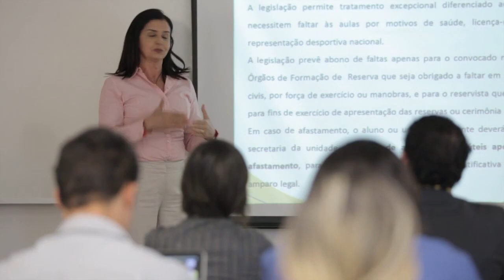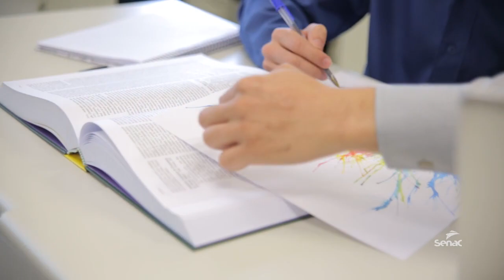Pós-graduação em Direitos Culturais e do Entretenimento - Senac São Paulo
Objetivo: Especializar o profissional para aplicar conhecimentos das exigências administrativas e jurídicas relacionadas às áreas de cultura, entretenimento e audiovisual, visando atender às necessidades negociais, contratuais e legais na execução de programas, eventos e projetos nos setores público e privado.

Diferenciais
O Centro Universitário Senac idealiza este curso que, por um lado, instrumentaliza jurídica, negocial e contratualmente profissionais para o bom exercício dessas atividades econômicas e, por outro, traz um novo olhar para as diversas manifestações culturais e suas formas de expressão, propondo para os profissionais envolvidos, além das soluções já existentes, uma atuação criativa, de modo que estas manifestações possam se desenvolver e perdurar.

Atuação no mercado de trabalho
O egresso desse curso poderá atuar em equipes multidisciplinares no desenvolvimento de atividades culturais e artístico-culturais, compreendendo o contexto social e histórico nas quais estão inseridas, analisando e atendendo às exigências administrativas e jurídicas do setor, em sintonia com as práticas desempenhadas nos âmbitos público e privado, no mercado nacional e internacional.

Panorama de mercado

A Cultura tem se tornado cada vez mais um campo de atuação com potencial de construção de identidades, coesão social e transformação do ser humano. Também vem se constituindo como um setor produtivo organizado, recebendo a atenção do poder público e da iniciativa privada devido a sua capacidade de impactos econômicos e possibilidade de desenvolvimento da sociedade.

Atualmente a atuação no setor cultural, na indústria do audiovisual e do entretenimento, exigem mais que os conhecimentos básicos de direitos autorais ou preenchimento de formulários para leis de incentivo. O campo está altamente profissionalizado, competitivo e as questões que envolvem seu ramo de atuação são transversais, dialogando com várias outras matérias.

O setor cultural se mostra em crescimento, reunindo atualmente cerca de 239 mil empresas ativas relacionadas ao setor cultural, empregando 1,7 milhão de pessoas. O que representa, em média, sete pessoas ocupadas por empresa. No setor audiovisual, os números apontam grande crescimento. Desde o ano de 2001, o setor conta com uma agência nacional de cinema, a ANCINE, com atribuições de fomentar, regular e a fiscalizar o mercado audiovisual no Brasil e cujo volume de incentivos fiscais somam em média R$ 150 milhões/ano ao longo da última década. No mercado de televisão, a produção independente também conquistou grandes avanços, com a aprovação da lei 12.485, que estabeleceu cotas de 3,5 horas por semana de conteúdo nacional em horário nobre, sendo 50% de conteúdo independente.

Devido a esse cenário de desenvolvimento, para que a cultura cumpra seu papel, do ponto de vista sociológico e econômico, há a necessidade de se criar ordenamentos jurídicos; verificar sua aplicabilidade; estabelecer formas de relacionamento entre agentes do setor público, entre si e com o poder público; cumprir uma teia de exigências burocráticas; capacitar indivíduos, a fim de tratar esses temas com competência.